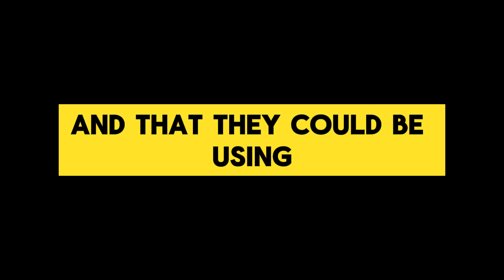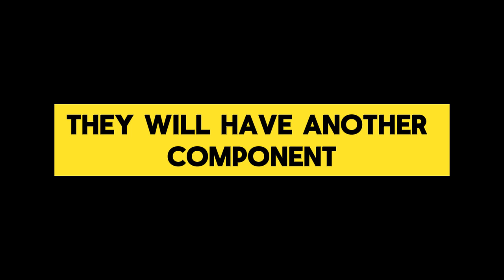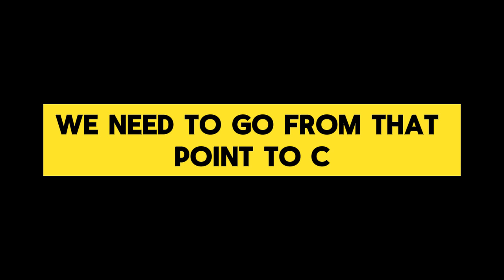💥Iraqi Dinar Exclusive Exchange Rate News💥USD vs IQD💥